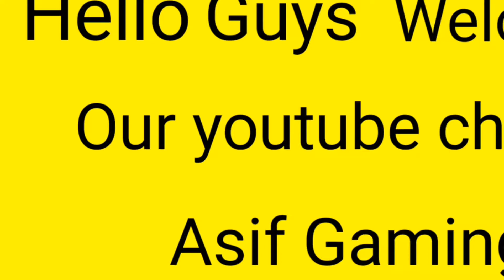|| Ultimate headshots one tap || Solo Vs Solo || Free Fire ||